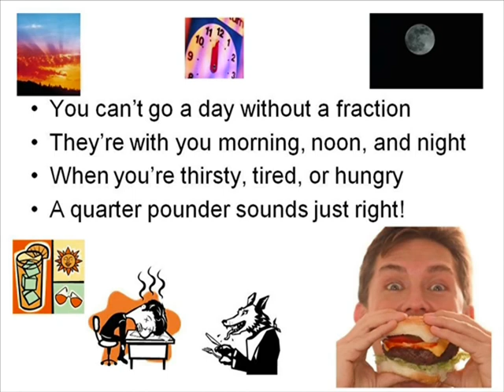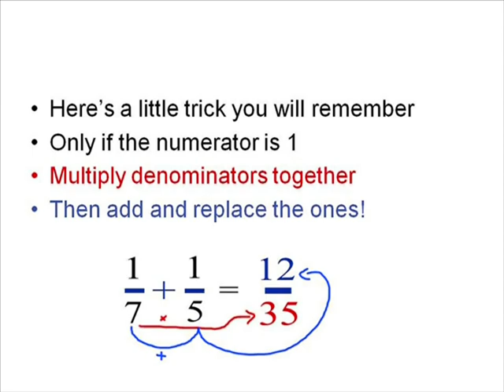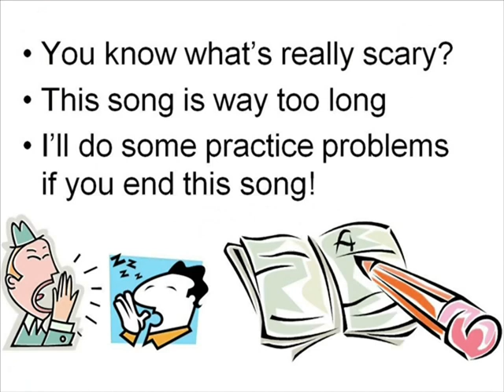Math Rocks! The Fraction Song